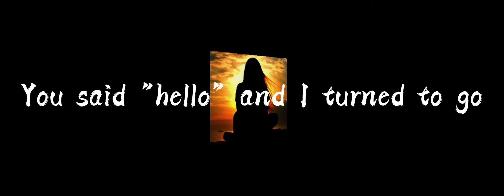Beautiful girl short lyrics (by:Jose Mari Chan)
For Beautiful Girl, Jose Mari reveals that, "(Beautiful Girl) is a ballad about seeing an attractive lady from a distance and never getting to meeting her. Losing a girl like a ‘song in the night.’ ... Spending 11 years in the US made me even more appreciative of American country and western songs and their influence on my songwriting is evident in this composition. "